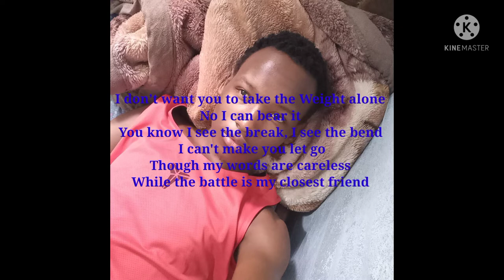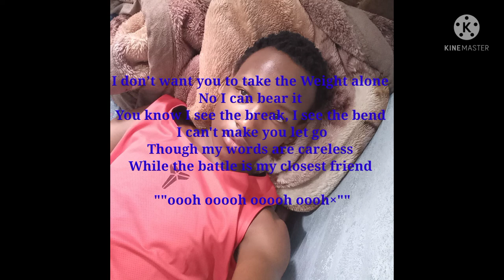Take the Weight by Jamie Shield & Tom Prendergast Lyrics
Suggest your loved songs I make lyrics